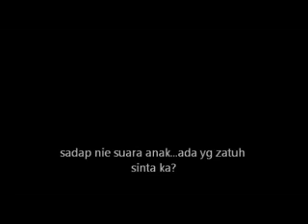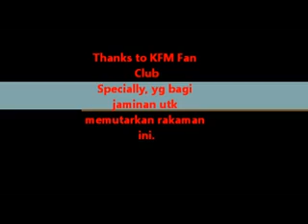Slot Suara Siapa 01/2011 - KinabaluFM (Rock N Blues)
Online Radio Station KinabaluFM
Segmen Rock N Blues KinabaluFM (DJ Shah)
Adadaaa Siok Bah...